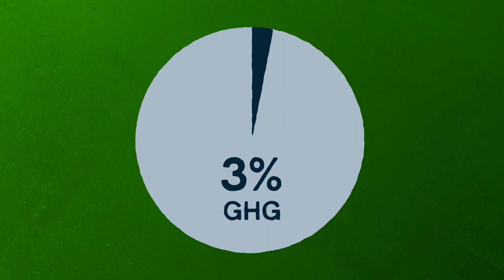WSC Green Balance Mechanism Explainer Video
We see the catastrophic effects of climate change every day, and as a significant emitter of greenhouse gases, the shipping industry must do its part and decarbonise by 2050. 🌱🚢 🗓

WSC’s GreenBalance Mechanism will achieve the most important task of a greenhouse gas pricing mechanism, completely closing the price gap between fossil fuels and green fuels, making it possible for carriers to operate on fuels that deliver the deepest greenhouse gas reductions from the very start. ✅

This creates a powerful incentive for fuel providers to invest in green energy and fuel supply, accelerating the economies of scale that will push down cost of production and price. ✅